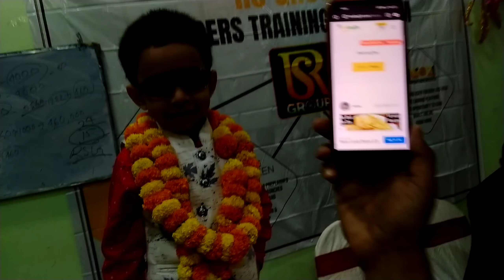एक छोटे बच्चे ने टास्क पूरा करके दिखाया RSGIO 24 KA !! Patna Meeting Me !!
Ek chote se bachche ne dikhaya Rsgio 24 Decentralized plan ka task complete 💯✅ kaeke